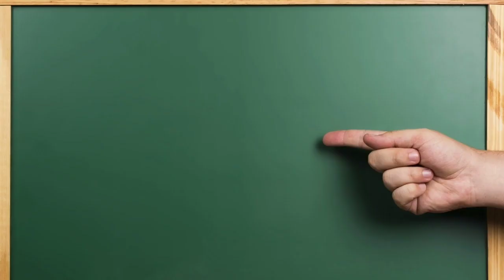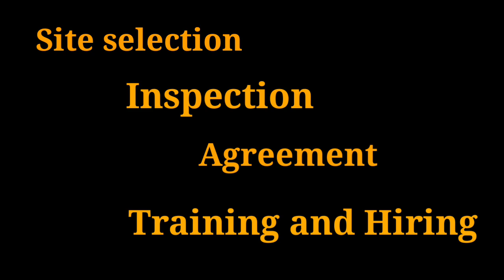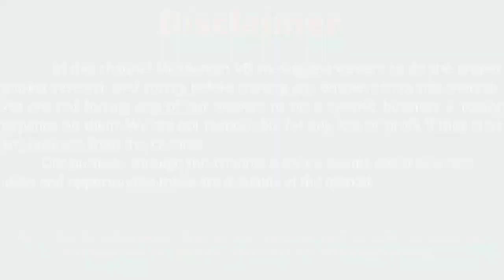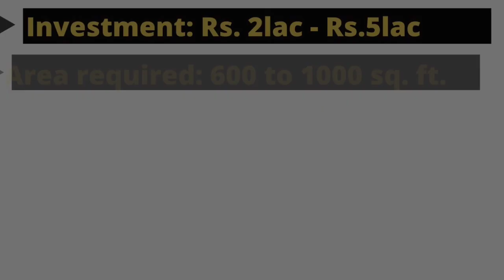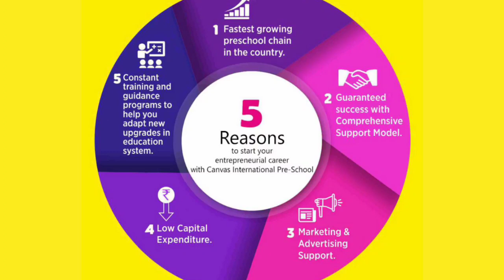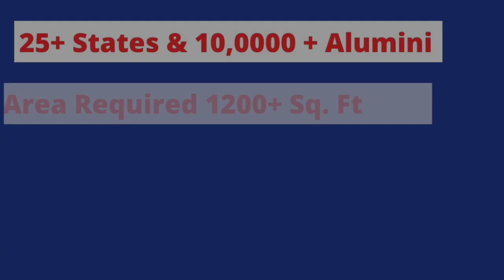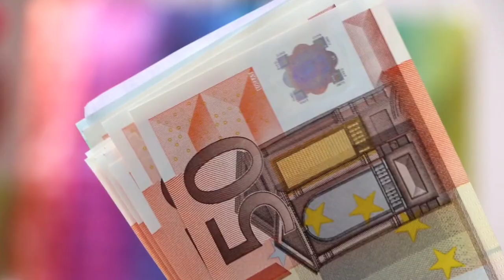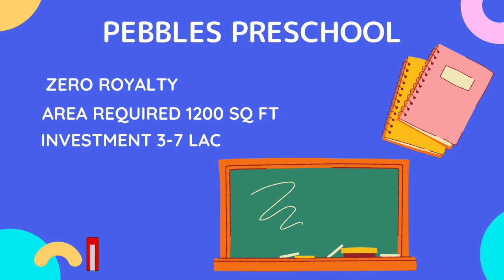preschool business plan,preschool franchise business model, Preschool franchise opportunity in india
Think Business is dedicated to giving high-quality and informative videos to everyone who wishes to learn and start their business. This channel will upload Startup Business Ideas, Business opportunity Videos, Entrepreneurship and motivational videos.

About Video:
Preschool Franchise Business Model
 Playschool Franchise under 5 lac
 Best preschool Franchise in India
low investment
high profit
Education
franchise business
Aero Kids
Apple Kids
Canvas school
business ideas
 E junior Preschool
Little Einstein Preschool
My Chhota School
Hello Kids
Pebble international Preschool
Shamrock preschool
Wow Kids
Business Model canvas
best preschool franchise
business franchise ideas
 best play school franchise
Preschool startup guide,

Credit: If I have used in this video some google data(Images, music, short clips, videos,clip art etc) so I give the credit of respected owners and thank you for providing data.

Thanx for watching.